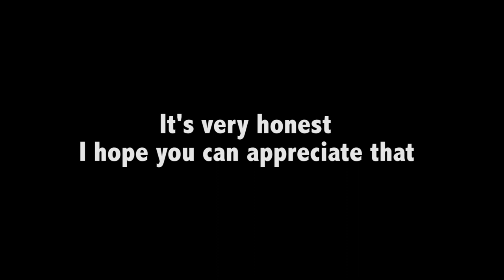A Letter For My Mom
10 Willow Road, Maple Shade, Nj, 08052